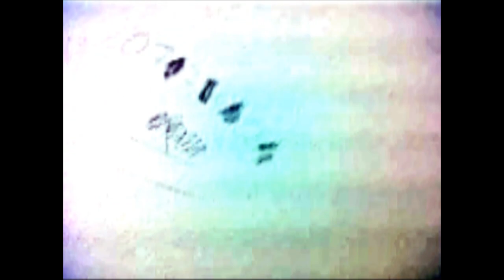Untitled test. at the airport.